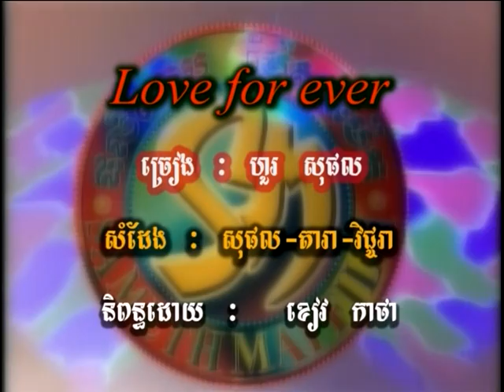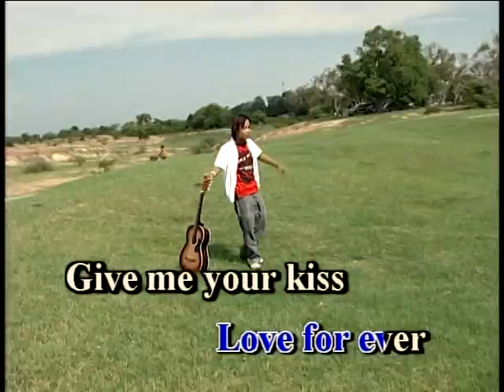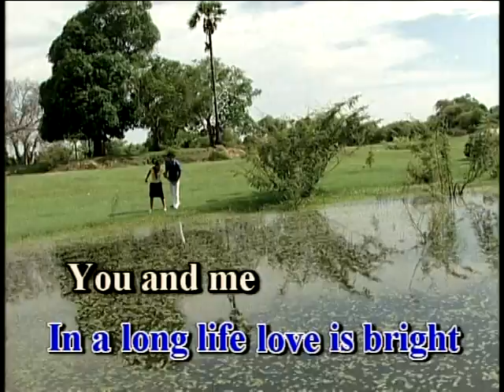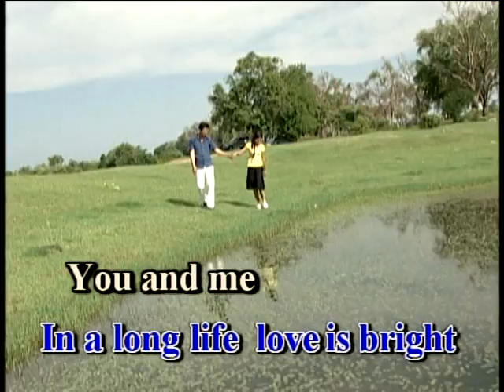ឡាវយូហ្វរអេវឺ /​ Love you for ever. (Khmer Karaoke )